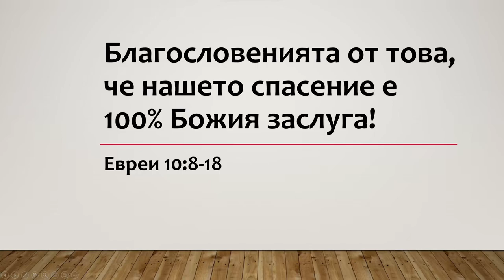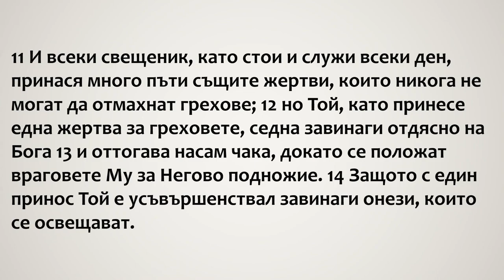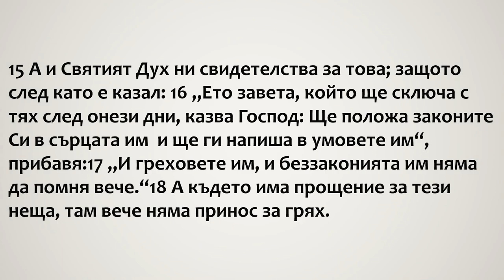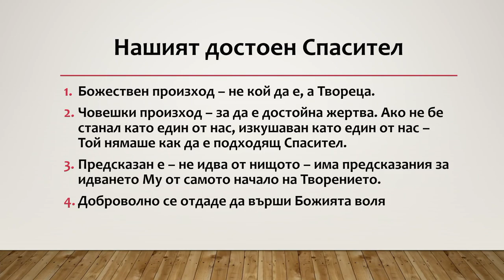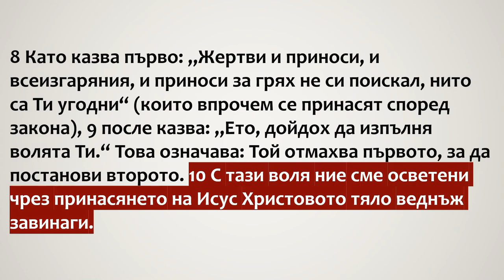37 Благословени, понеже Бог ни спасява! - част I